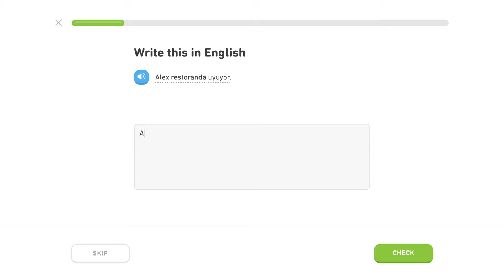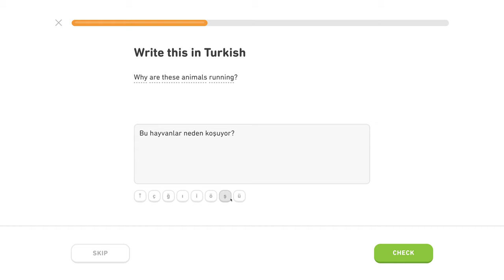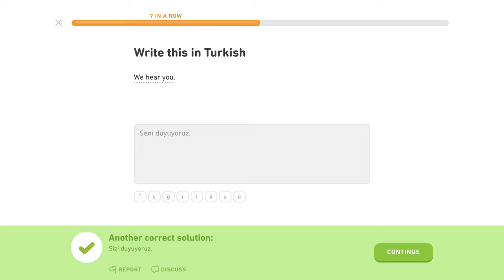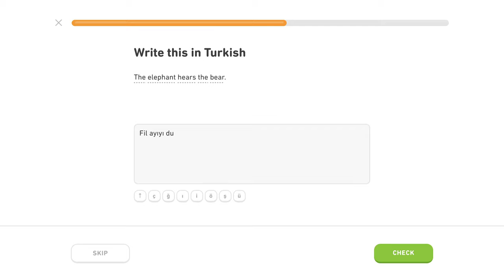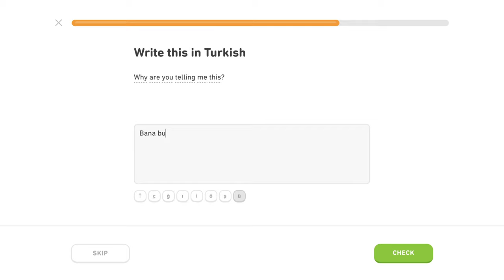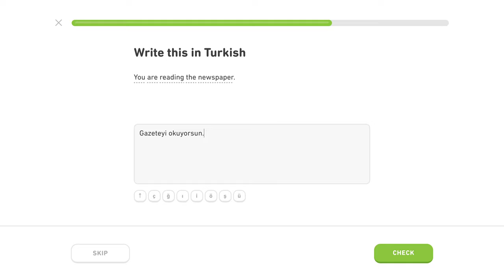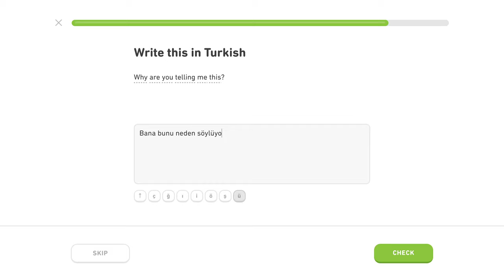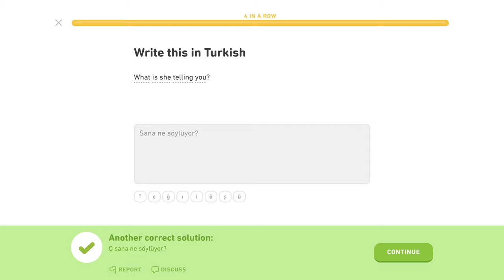🇹🇷 Prítomný pribehový čas - Level 4/5, lekcia 4/5 - Turecky s Yetim